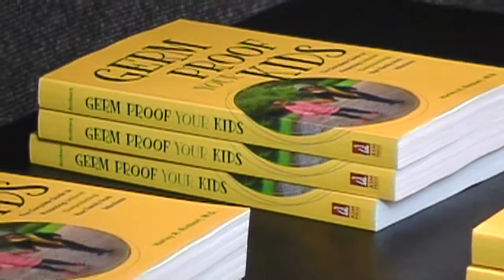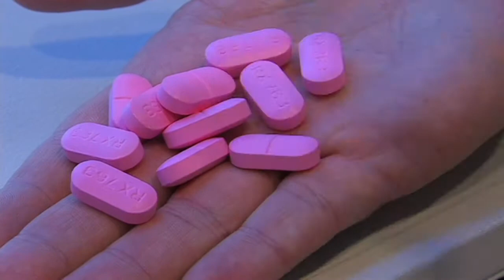Germ Proof Your Kids (MWV26)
Parents are often presented with conflicting messages about germs and cleanliness. On the one hand, the news headlines warn us about dangerous "superbugs." On the other hand, there is growing concern that over-cleaning and excessive hygiene may weaken children's immune systems. Fortunately, there is real, vetted science available to help us understand how to best protect, without overprotecting, our kids.

In episode 26 of MicrobeWorld Video, we talk with Dr. Harley Rotbart, author of Germ Proof Your Kids: The Complete Guide to Protecting (without Overprotecting) Your Family from Infections. Dr. Rotbart, a pediatric infectious diseases specialist at The University of Colorado and The Children's Hospital of Denver, has practiced, researched, and taught germ defense for the past 25 years. His new book serves as a resource for parents and health care providers to help put science back into the discussion of protecting kids from microscopic dangers. In addition to evaluating the traditional approaches to infection prevention (vaccines, antibiotics, etc.), Dr. Rotbart also analyzes the science behind Mom's advice about the effects of hygiene, nutrition, sleep, stress, exercise, and even wearing boots in the rain. It turns out Mom was right most of the time.

This video was filmed live at the Marian Koshland Science Museum in Washington, D.C. and in various locations around the DC metro area.

For more audio and video podcasts about microbiology, health and life science-related subjects, please If you would like to know more about Germ Proof Your Kids please